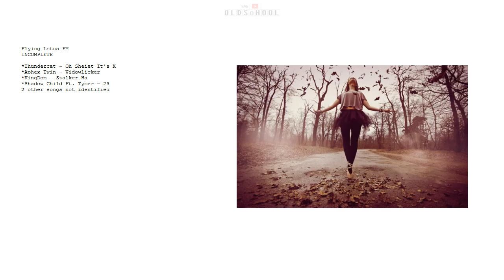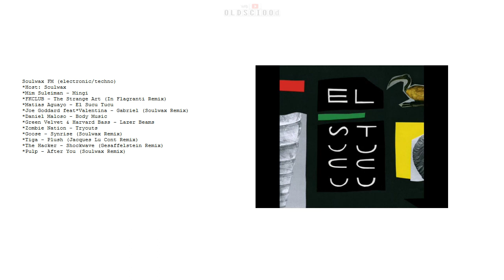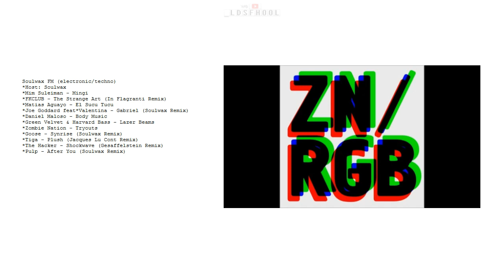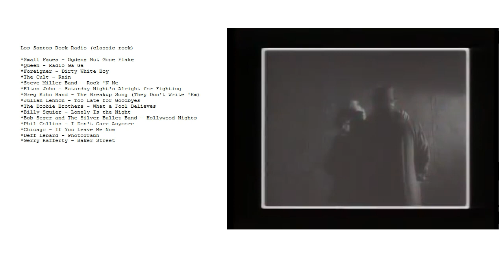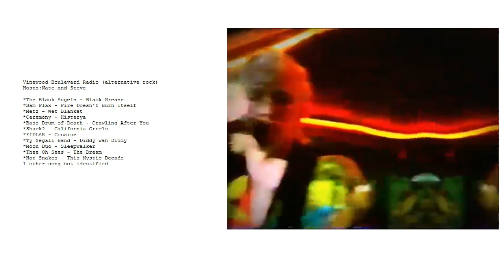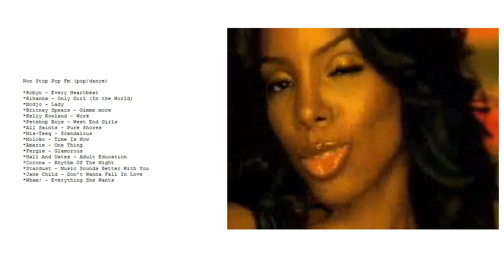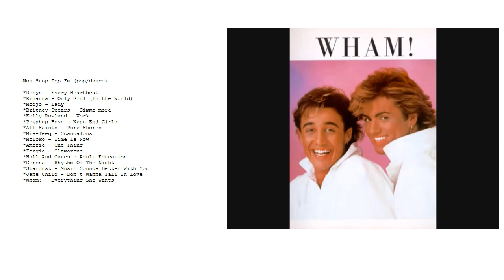Grand Theft Auto 5 - Alle Radiosender Und Songs Im Überblick Part 2/3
Ich spiele für euch DJ und stelle euch den gesamten bislang bekannten Soundtrack von GTA 5 vor! Part 3 folgt in den nächsten Stunden.